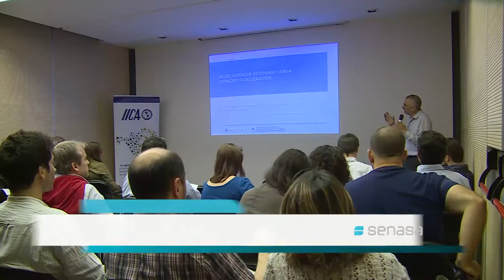Inteligencia fitosanitaria para prevenir plagas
El Senasa avanza en el uso de las nuevas tecnologías aplicadas a la sanidad vegetal.